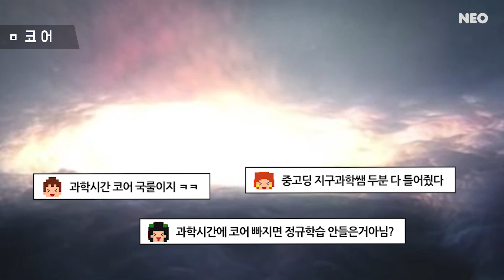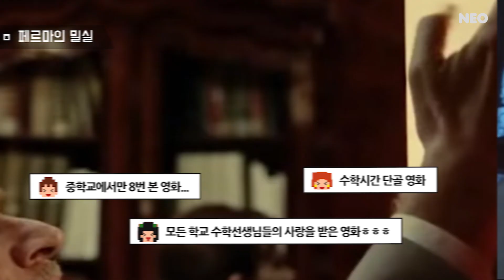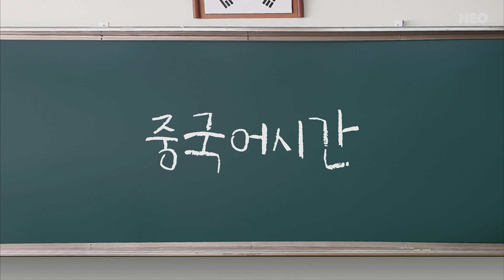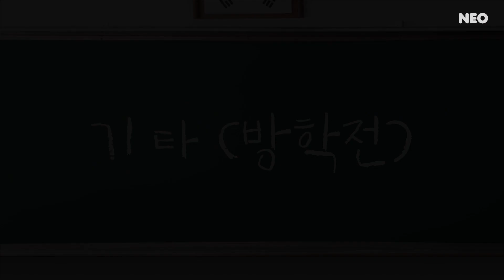학교에서 많이 보여주던 영화 리스트 ( 90~년대생들 공감주의) 이 중에 봤던거 하나쯤은 있을껄~!? ★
# 학교 영화 # 학창시절
학창 시절, 학교에서 많이 보여주는 영화들을 정리해봤습니다.